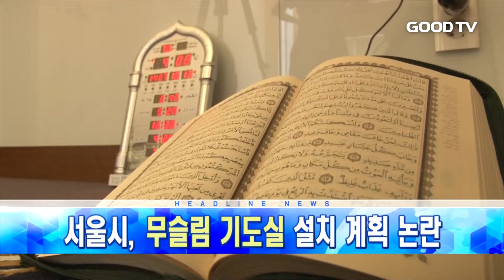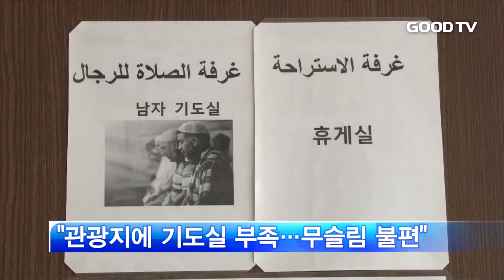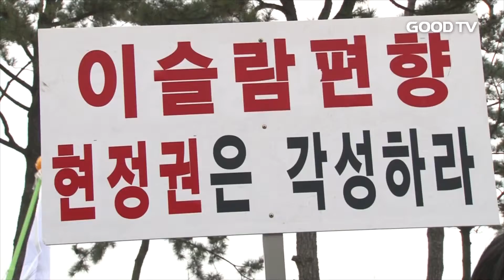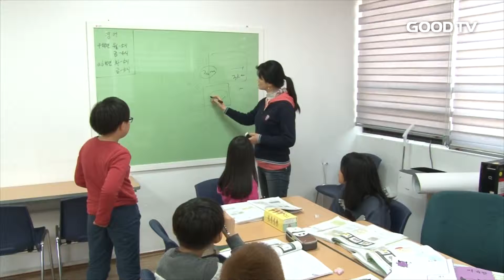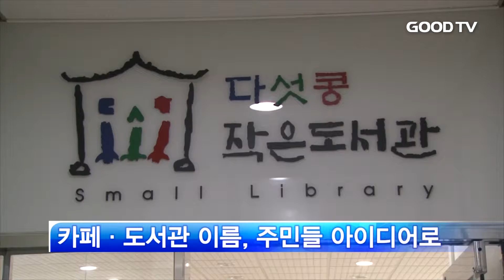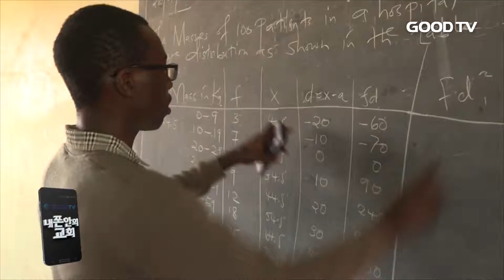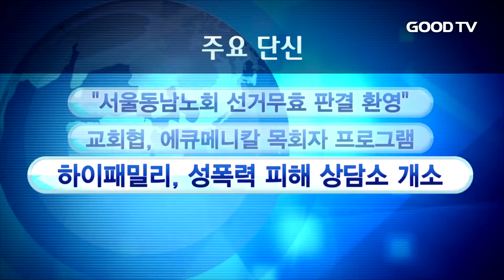[전체영상] GOODTV 데일리뉴스 20180315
1.  무슬림 기도실을 추가로 설치해 운영하겠단 서울시 정책에 논란이 일고 있습니다. 서울시 관계자는 논의 단계에 불과하다고 해명했습니다.

2.  군선교연합회가 정기 조찬기도회를 통해 군선교 사역에 힘쓸 것을 다짐했습니다.

3.  41년 째 마을 주민들의 좋은 이웃이 되고 있는 성암교회에 다녀왔습니다.

4.  이 시대 청년들에게 삶의 희망을 전하는 뮤지컬 요셉이 무대에 오릅니다.

* 시청방법
- 위성TV: KT 스카이라이프 193번